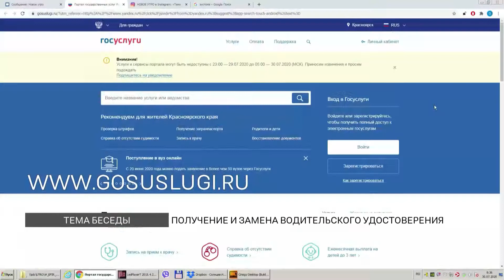Получение водительских удостоверений во время пандемии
Как во время пандемии коронавируса проходит процедура получения и замены водительских удостоверений? Эту тему мы обсудили вместе с заместителем начальника МРЭО ГИБДД Алексеем Зенько.